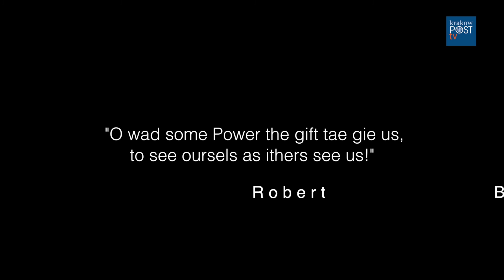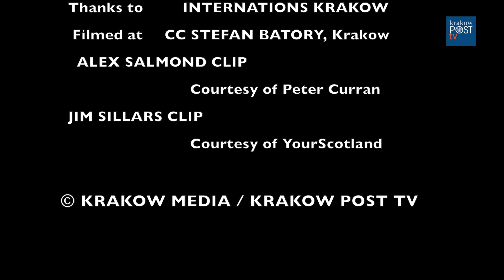Scotland's Independence - An International View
A short introduction to the upcoming referendum on Scotland's Independence.

Krakow Internations members give their views on the independence debate.